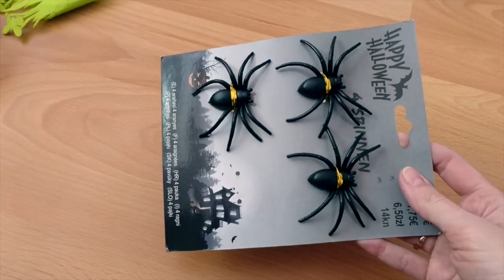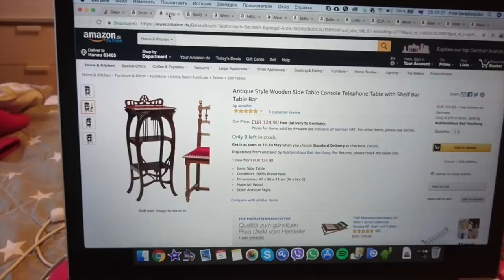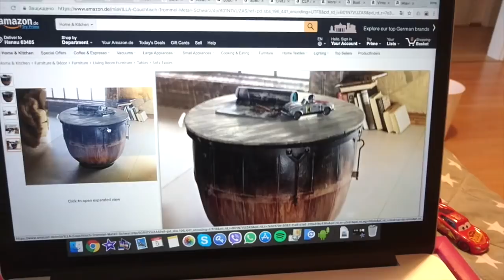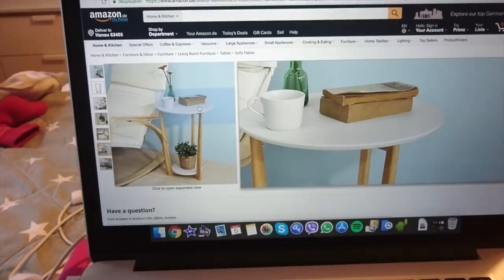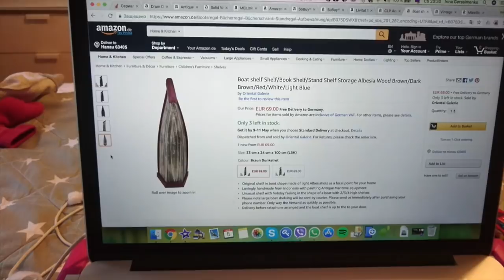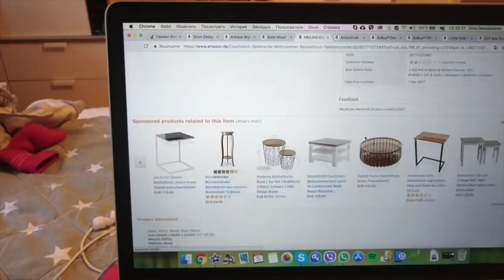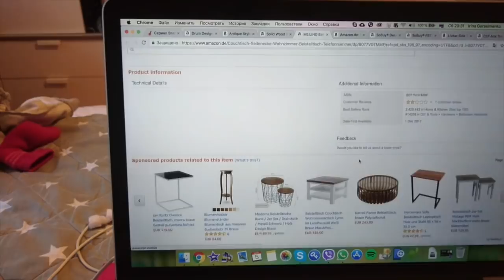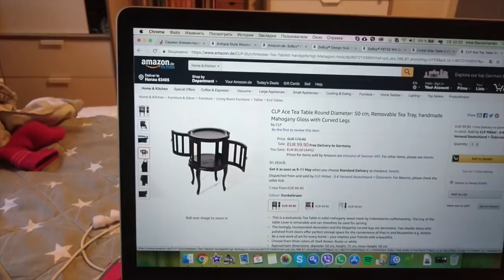ГЕРМАНИЯ. МОИ ЗАЛЕЖИ. ВДОХНОВЕНИЕ МЕНЯ ПОКИНУЛО. МУКИ ВЫБОРА